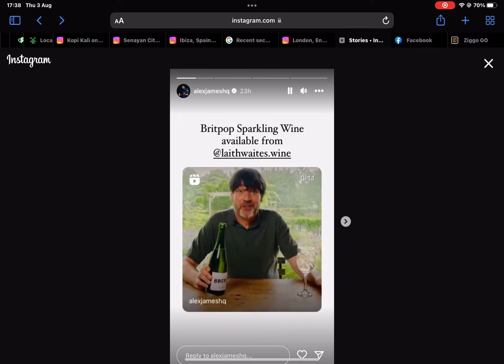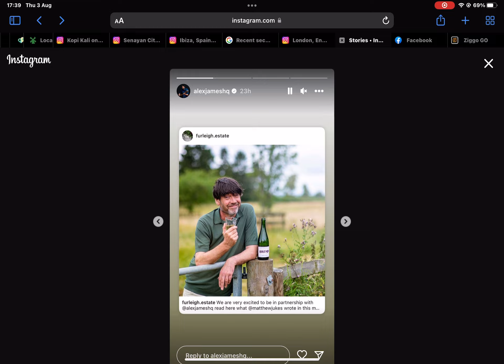1 June 2024